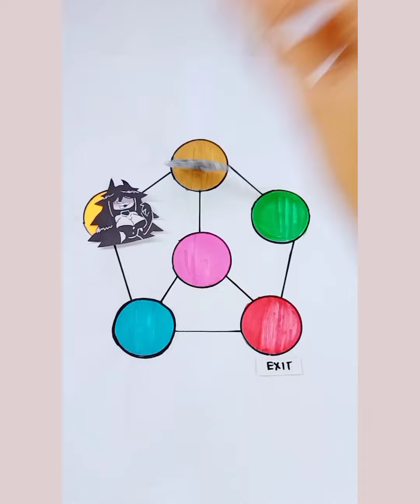Fundamental Paper Education Game ideas 💡